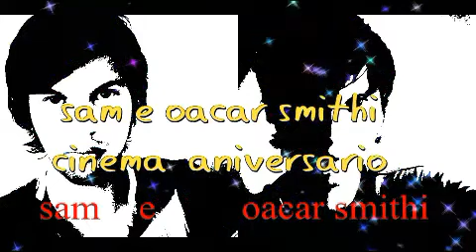Eu Sei o que Vocês Fizeram no Verão Passado filme cine aventura rede record sabado 07/11/2020